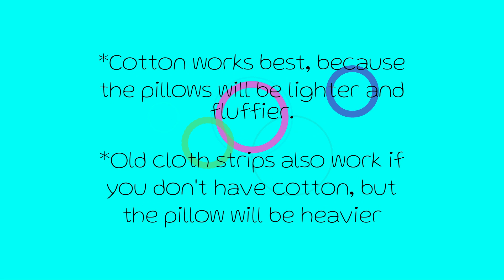PILLOWS FROM T-SHIRTS!!! (Tutorial)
Watch video for full tutorial!! ^^